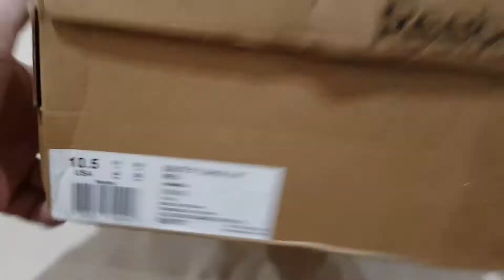Unboxing REEBOK SUBLITE XT CUSHION 2.0 MEMORYTECH BEST RUNNING SHOES (100% ORIGINAL ASLI) ANTI KW !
PRODUCT SPECIFICATION / DESCRIPTION :

Those who demand serious cushion, stop here. Light on weight and heavy on performance, this run-ready shoe includes a Memory Tech sockliner for immediate, airy cushion. The trim, mesh-wrapped silhouette looks sleek and feels cool. Plus, your steps stay seamless with the one-piece, chafe-proof upper.
PRODUCT DETAILS
1. Mesh and leather upper for for breathability and support
2. Low-cut design for freedom of motion at the ankles
3. Sublite midsole foam provides cushion and protection
4. Full-foot flex grooves for natural movement
5. Targeted rubber on the outsole for traction and durability
6. Memory Tech sockliner available for superior comfort
7. DROP: 8.5 mm
8. WEIGHT: 212 Grams
9. Imported (made in vietnam)
10. SKU/Article : BS8707

NOTE:
1. SEMUA BARANG YANG KAMI JUAL 100% ORIGINAL DARI OUTLET RESMI. UANG KEMBALI 10X LIPAT JIKA PALSU.
2. FOTO ASLI, SIZE, WARNA, HARGA DLL ADA DILAPAK YA, SELAIN YANG DILAPAK BERARTI TIDAK ADA (TERJUAL).
3. TRANSAKSI 100% AMAN DAN TERPERCAYA HANYA DI BUKALAPAK & TOKOPEDIA
4. CINTAILAH DAN BANGGALAH MENGUNAKAN PRODUK 100% ORIGINAL DAN RESMI.
5. HAPPY SHOPPING...